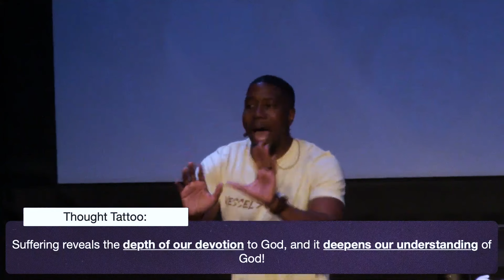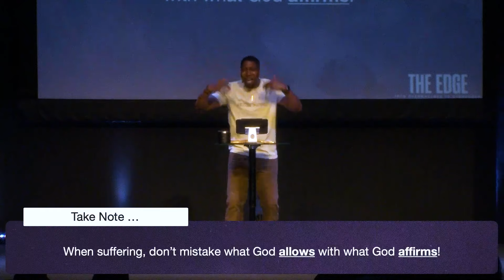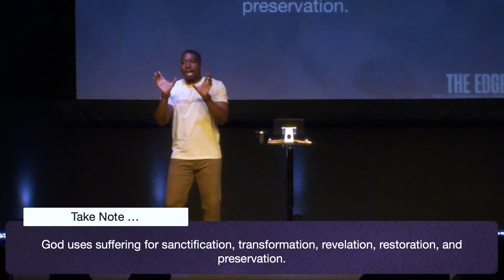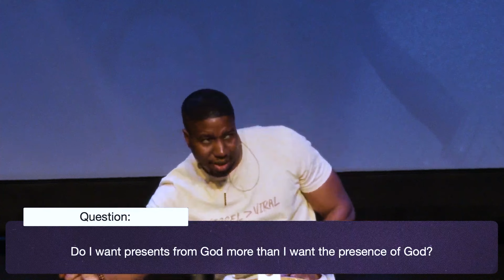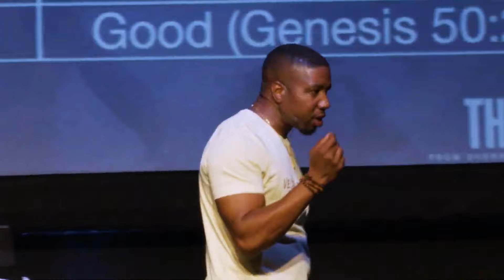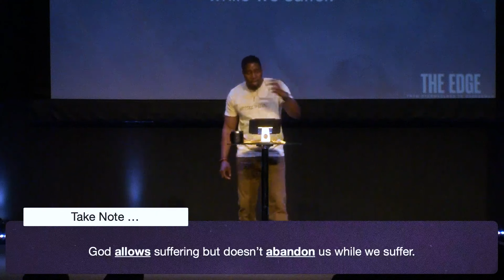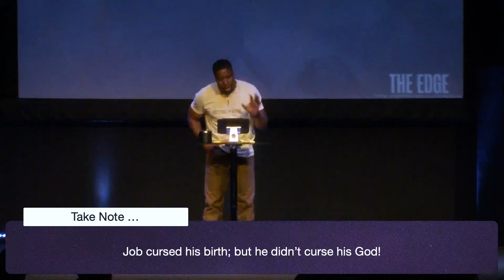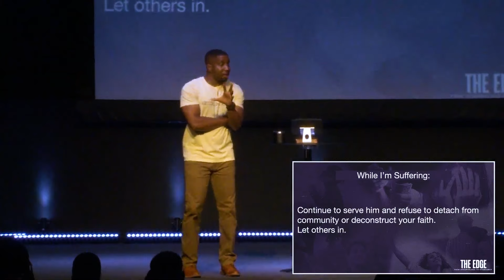The Edge | Job 1-2: Satan, Suffering, and Sovereignty | 6.2.24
Welcome to Vision Church Virtual!

Our sermon series, The Edge, delves into suffering and trauma, in the midst of God's sovereignty. The focus is on responding to trauma and suffering, while remaining faithful and committed to God. Join us today as Pastor Jerome Gay Jr. begins this sermon series as we apply the faithfulness we have learned about to our lives.